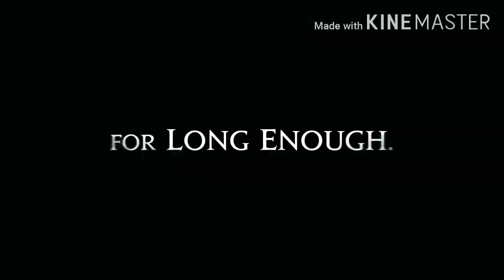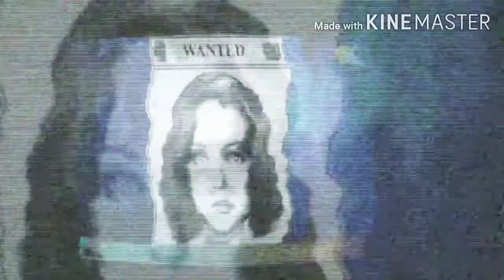10 Upcoming Games / PS4-PS5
Good day y'all, this is GamerHawk gameplay encouraging you to get psyched and check out 10 upcoming games for PS4 and PS5 for year 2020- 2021. ENJOY